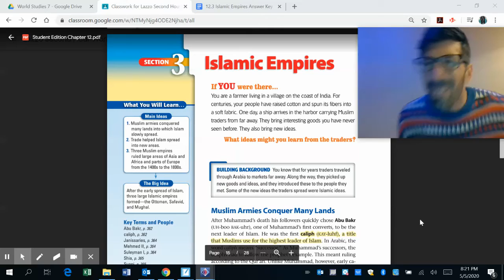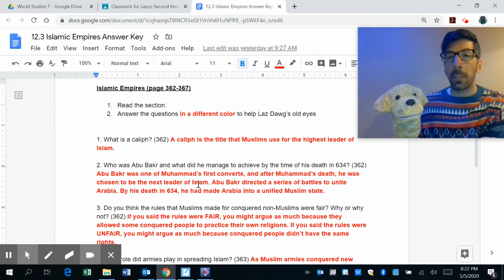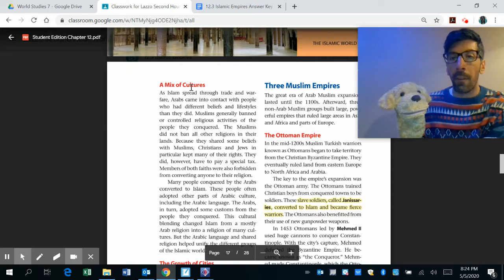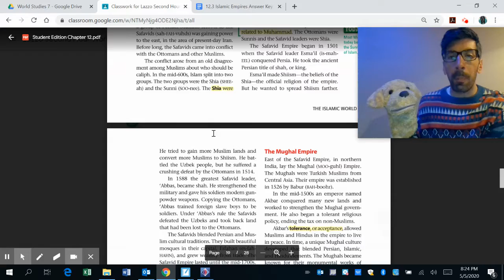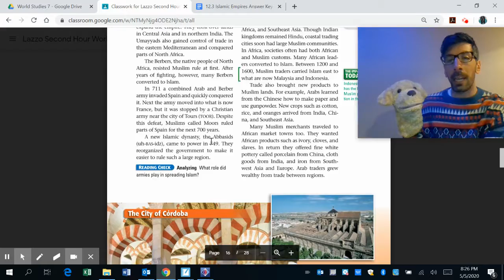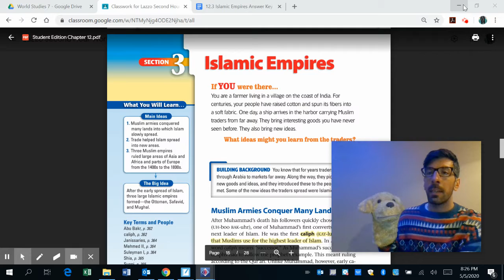Checking the 12.3/Islamic Empires Questions